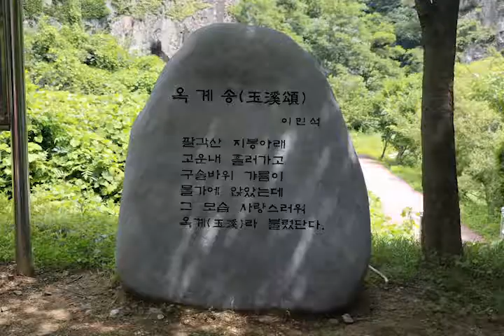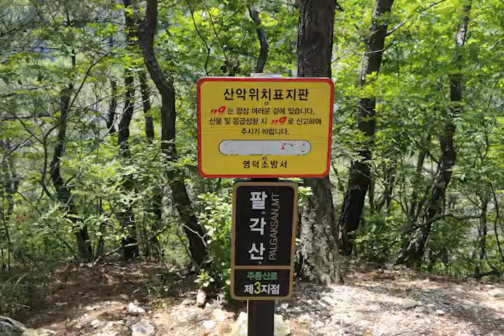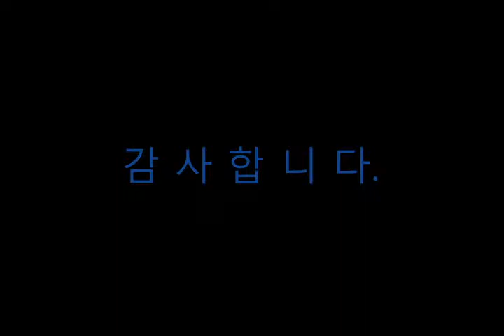영덕 팔각산과 옥계계곡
사진으로 보는 일상풍경 - 영덕 팔각산과 옥계계곡